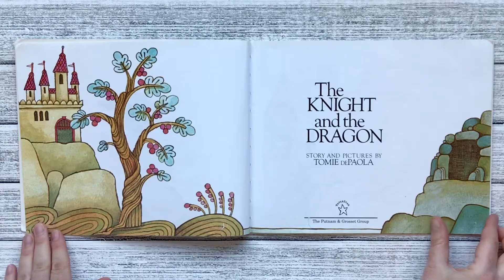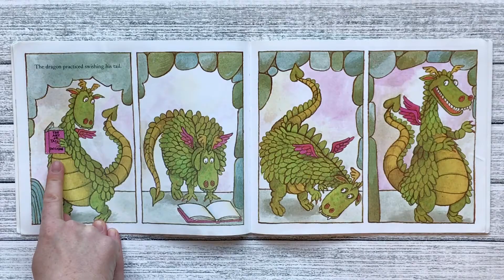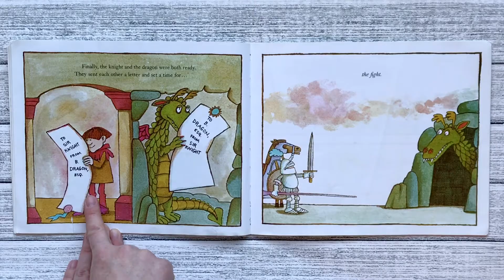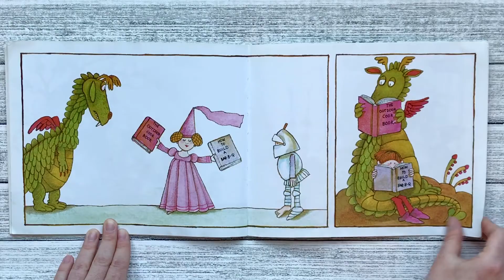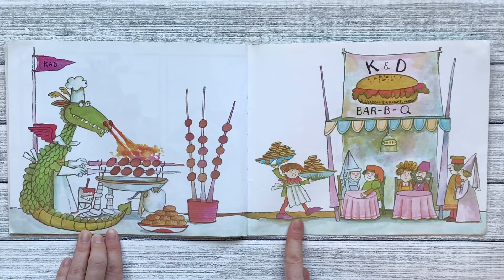The Knight and the Dragon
By Tomie dePaola